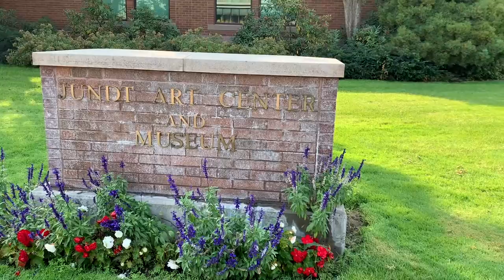COLLEGE DAY IN MY LIFE: zoom & in person classes & time in the studio at Gonzaga University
Hi, friends! I hope you enjoy this productive college day in my life. I go to Gonzaga University and I am a sophomore this year! Today I take you along my day. I go to the art studio to paint, I go to my in person class, then my zoom class, and I eat with my friends. I hope you enjoy!💖

WHAT I AM WEARING:
Shirt - Minga London thrifted from Depop
Shorts - BDG mom jean shorts from Urban Outfitters
Belt - Urban Outfitters
Shoes - Filas

MUSIC IN ORDER OF APPEARANCE:
(1) Springtime Stroll by Secret Crates
(time stamps 0:00 4:57 7:24)
(2)Morning Station by Tokyo Music Walker
(time stamps 1:28 4:06 4:27)
(time stamps 8:14)